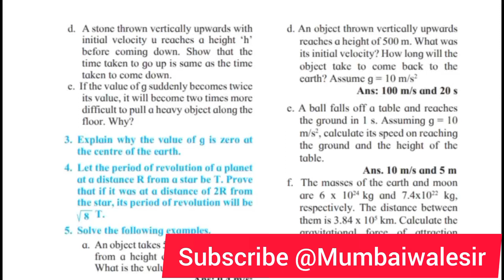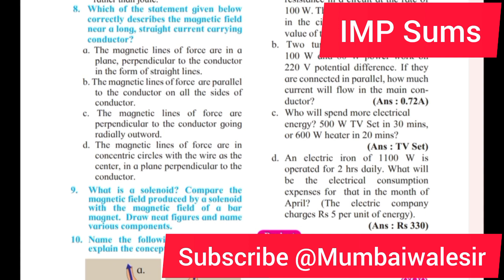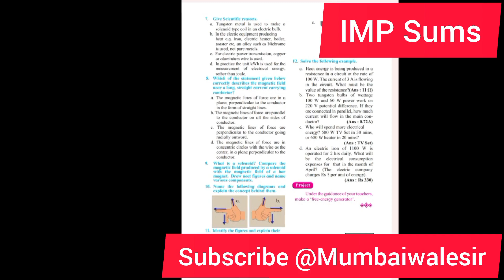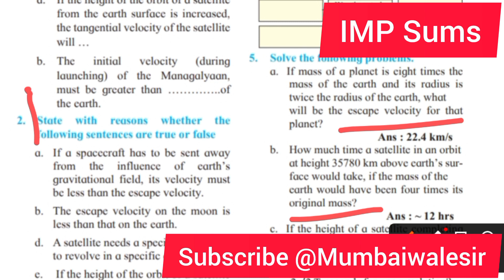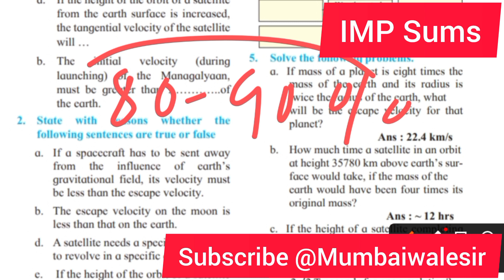🔥 Science-1 IMP Questions For Board Exam 2024|IMP Sums For Science-1|Yahi Aayega Paper Mae Kar Lo✅💯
✅18th March Science 1 Paper 10th Board Exam 2024|10th Science 1 Paper Pattern